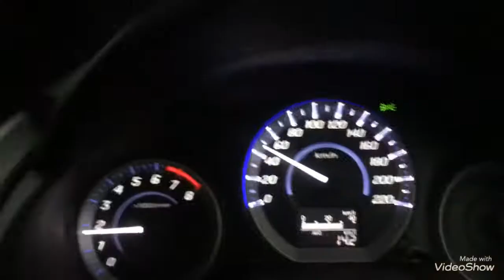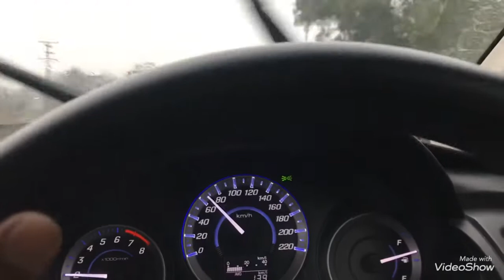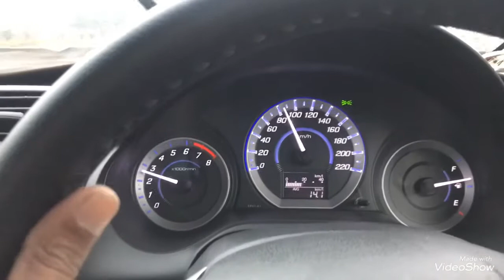Amazing Drive in Rain | Amjad Tufail Bhatti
Amazing drive in rain from Lahore to GT Road .